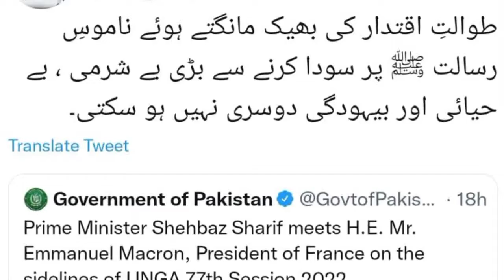saad rizvi ka fatwa sahbaz shareef musalman ni raha#news